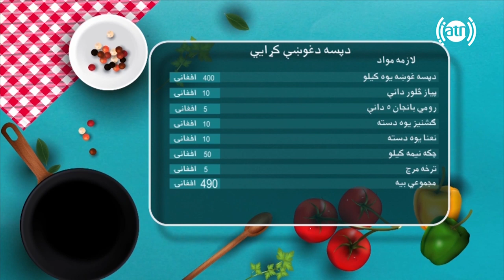بنډار له نجیبې سره - فصل دوم - قسمت ۰۵ / Bandar With Najiba - Season 2 - Episode 05